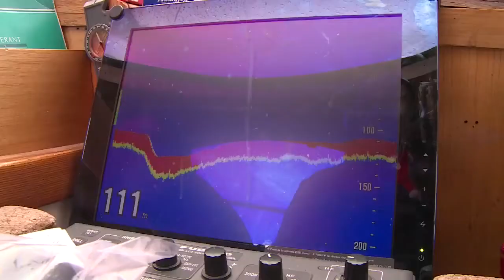Le point du capitaine à l'approche du détroit de Bellot - Tara Oceans Polar Circle - 24 sept 2013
Loïc Vallette, capitaine de Tara, fait un point sur la situation à l'approche du détroit de Bellot, point clé du Passage du Nord Ouest.